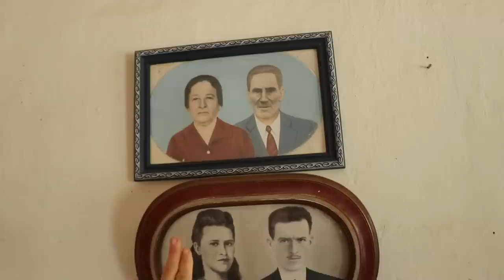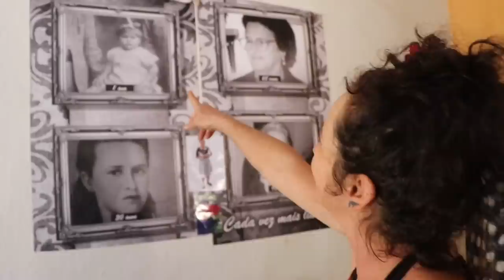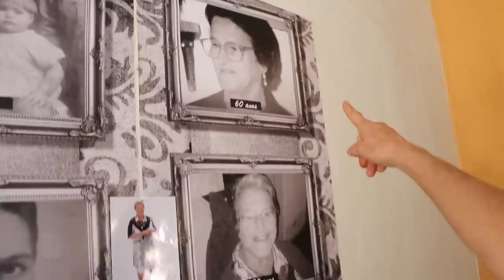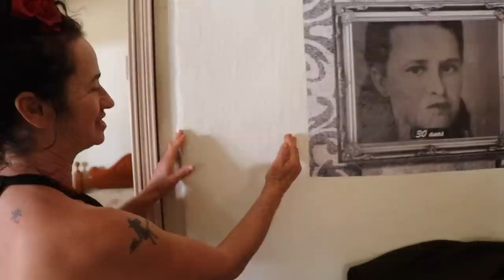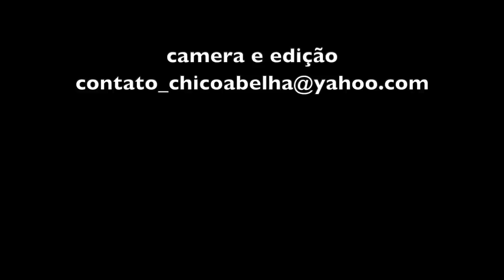A FAMÍLIA DA LUZ - SOCORRO SP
No Bairro do Oratório em Socorro SP,  3 irmãs se encontram e falam de como era a vida antigamente.

Link do vídeo que fizemos com a Luz e seu trabalho